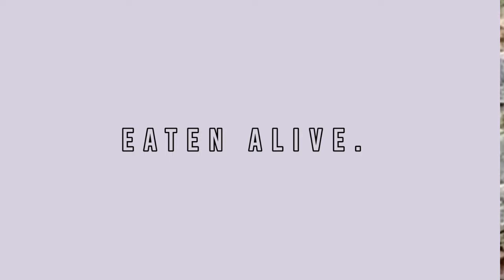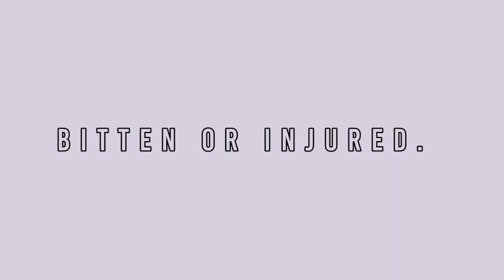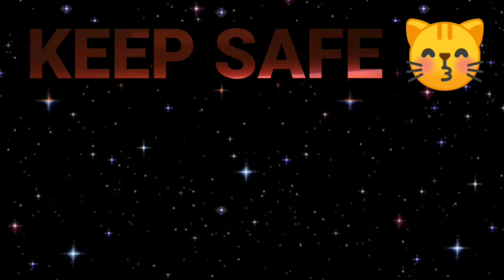Kapag Nakagat ng Ahas ang Pusa mo ano ang gagawin? | Cat got bitten by a snake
Kamusta po! Ang video na ito ay may layong magbigay ng kaalaman tungkol sa mga maaaring mangyari kapag nakagat o natuklaw ng ahas ang ating pusa. Pinaliwanag ko din sa video na ito ang mga maaari nating gawin kapag nangyari ito.

If you like this video, we'll appreciate a "like". You can comment down your video requests and we will do our best to make a video of it.

Related content:
Paano ka matutulungan ng Pusa mapaalis ang Ahas sa Bahay | Cats VS Snakes

Our most sincere appreciation for you who is still reading this note. May the Lord bless you always. THANK YOU KA-MONEY MATTERS!